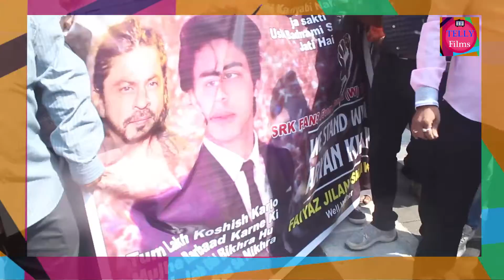Grand celebration Video From Mannat Shahrukh Khan Bunglow LIVE After Aryan Khan Reached Home ✨✨✌✌👌👌